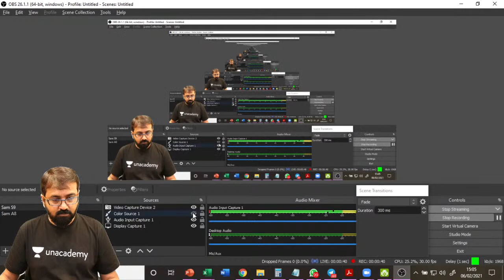Mock Interview | IIM Call Getter | Shashank Arora | Unacademy CAT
Learn the art of sailing through the mock interview of IIMs and other Top B-schools, with the guidance of the Unacademy GD-PI-WAT Expert. In this video, an IIM call getter faces the questions from Unacademy Expert and the expert provided the feedback towards the end.

Unlock the free sessions on Unacademy Learning app using code: SHAH10

Go for PLUS Subscription using SHAH10 to get personal guidance and doubt solving with your favourite Educator Ronakkumar Shah.

Unacademy CAT brings you yet another interesting session on the Logical Reasoning and data Interpretaion to prepare you for CAT 2021 and Other MBA Entrance Exams. In this session, Ronak Shah Sir will be discussing Mock Interview. It is an important topic for CAT 2021 CAT 2022, SNAP, CET, CMAT, XAT, MAT . Watch this video to clear your concepts and to know some of the best practices to crack The Exam.

Download the Lecture notes of this Session and the Previous Session from: Tinyurl.com/Ronak-Sir

Click here to connect with your favorite educator on Unacademy Learning App

1. Learn from your favorite teacher
2. Dedicated DOUBT sessions
3. One Subscription, Unlimited Access
4. Real-time interaction with Teachers
5. You can ask doubts in the live class
6. Limited students
7. Download the videos & watch offline